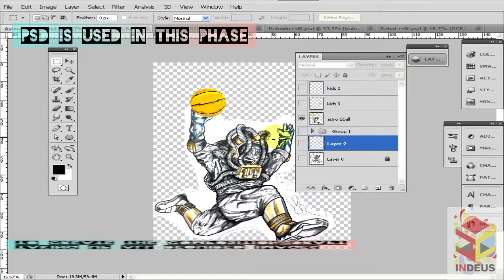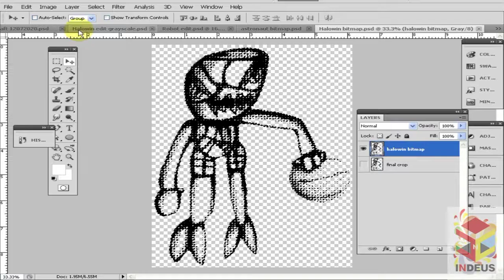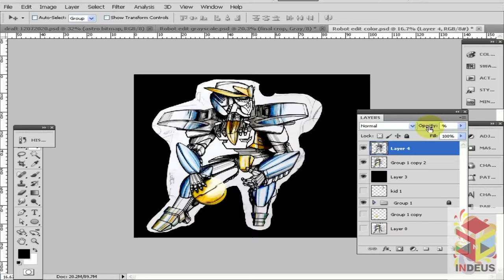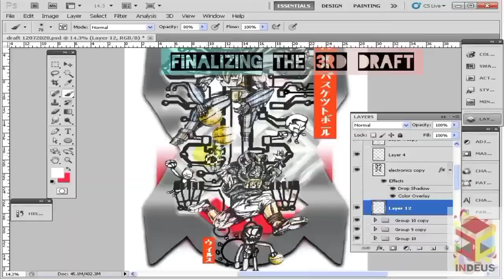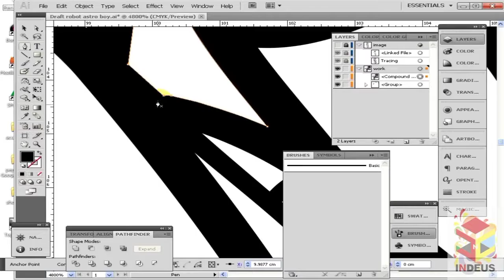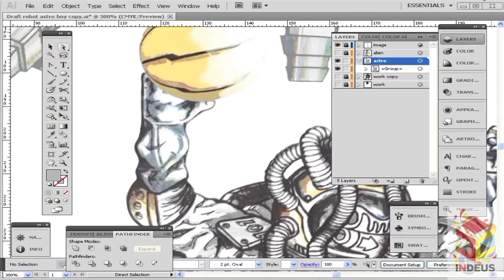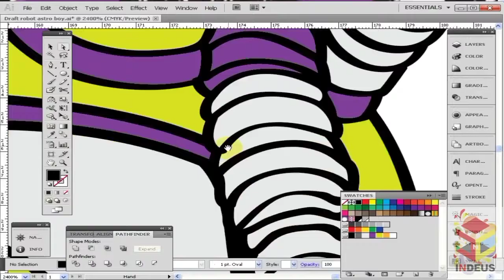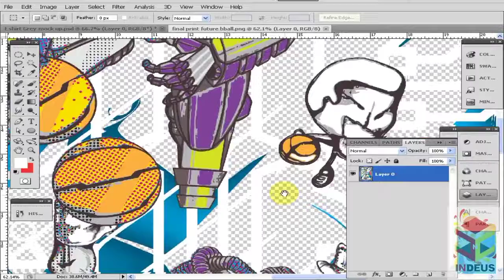Design process of : Future Basketball T Shirt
Future Basketball T Shirt depicts the imagination of playing hoops after virus attack, and further, even after Gundam like robots will have been made available to be riden.

Wearing Astronout suit to Gundam suit just to play basketball, making kids and all mankind be happy.

After design process was done, the PNG file was sent to Citirex.com for the T Shirt was DTG Printed over a # 7200 New States Apparel Premium T-Shirt 7200 , a product sold by Cititex.com, this T Shirt specification can be found

Music used is sourced from YouTube Studio.

Thank you. The music from Youtube Studio,  were used within this video :

Two Face by Causmic
Twelve Speed by Slynk
The Bone Train by Slynk
Smile by Slynk
Pretty Boy by DJ Freedem
Nimbus by Eveningland
Nightingale by Eveningland
Musik Von Melodies by Mylar Melodies
Milos by Eveningland
Lost Time by Eveningland
Frank's Last Chase by DJ Williams